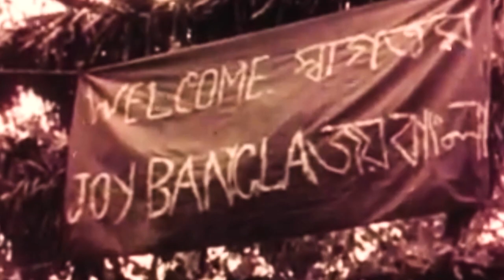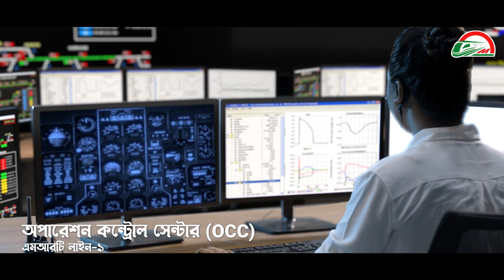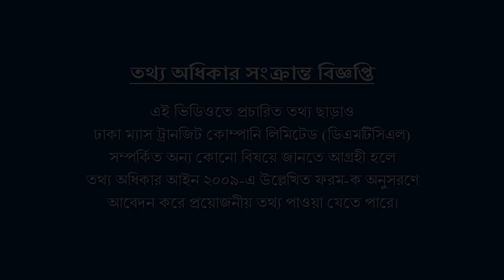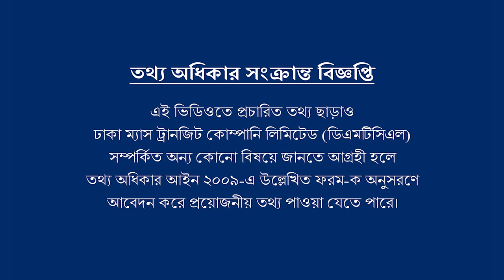Video on MRT Line-1 or First Underground Metro Rail Bangla Short version